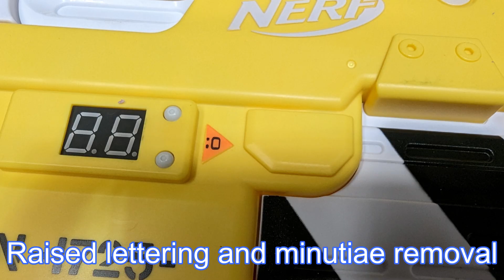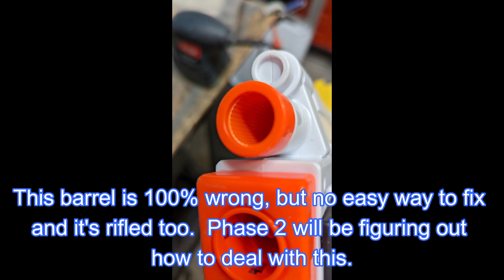Nerf Aliens Pulse rifle phase 1 modifications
Short video describing the journey in phase 1 of removing the factory raised lettering and other details that don't lend well to a more accurate replica of the M41A pulse rifles from Aliens.